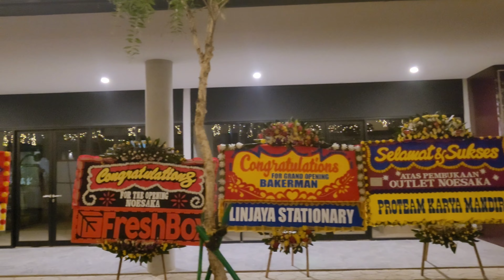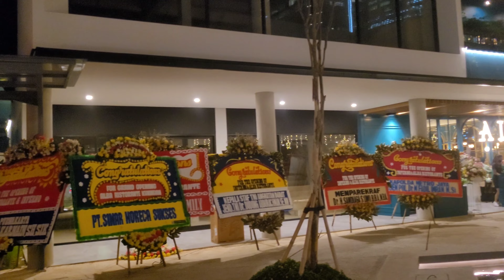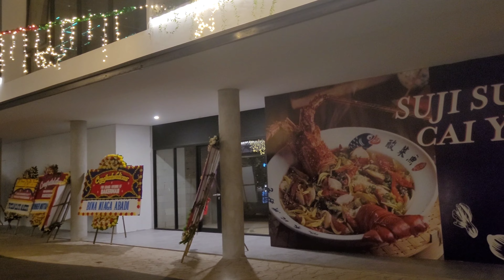TEMPAT BARU ‼️ Walking Around ONE SATRIO CBD Mega Kuningan Jakarta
One Satrio. Pusat kuliner dan lifestyle itu mengusung konsep breathable space dengan mayoritas ruang terbuka hijau.

Adapun fasilitas yang disediakan, diantaranya, jogging treck, playgorud, pet park dan area multifungsi yang seluruhnya berada di ruang terbuka yang dibangun di atas lahan 3,8 hektar untuk melengkapi kawasan satrio dan mega kuningan sebagai sebuah kawasan bisnis yang berfokus kepada kawasan ekonomi berbasis teknologi digital dan berkelanjutan.

Hadirnya One Satrio dapat menjadi ruang bernafas yang nyaman di tengah tengah padatnya hutan beton di jantung kota Jakarta sehingga fasilitas retail ini menciptakan pengalaman baru yang menyegarkan bagi kota.